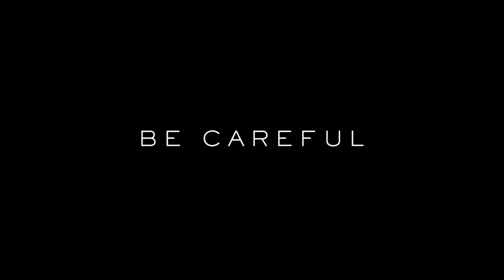Wendell and Wild (2022) Trailer | Commando | the Ramones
I do not own the trailer
Vocals ( The Ramones)
Musical Arrangement (Phobie Creek)